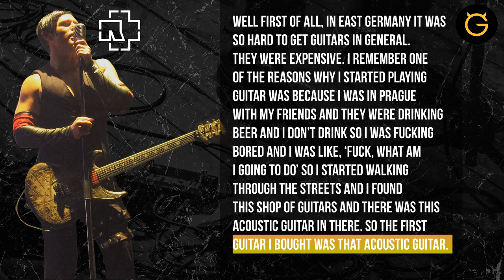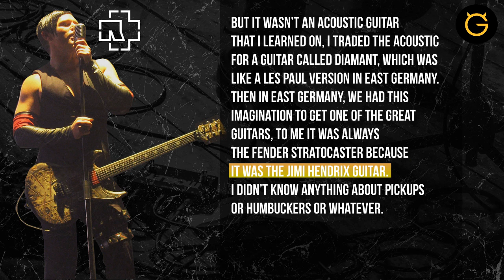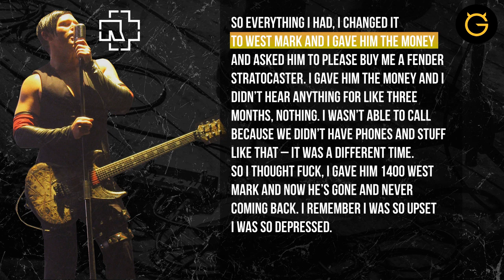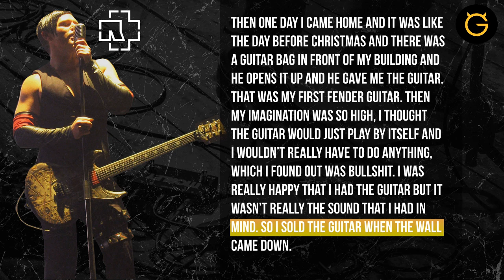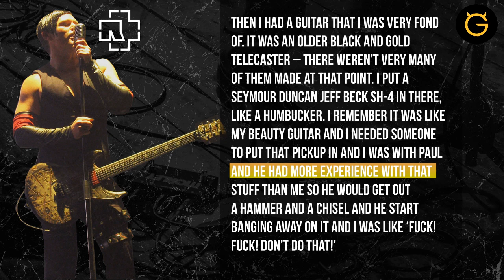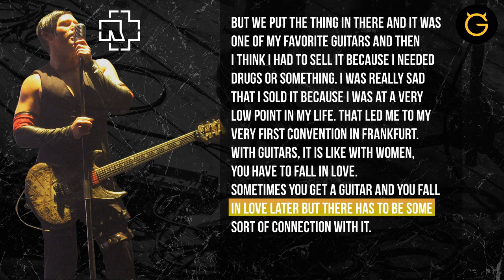Rammstein's Richard Z. Kruspe talks about the first guitar he ever owned (Exclusive interview)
We recently checked in with our friend Richard Kruspe to discuss the new Rammstein record, the newest record from his solo project, Emigrate. We also talked about the gear that has shaped the tone of past albums with both bands.